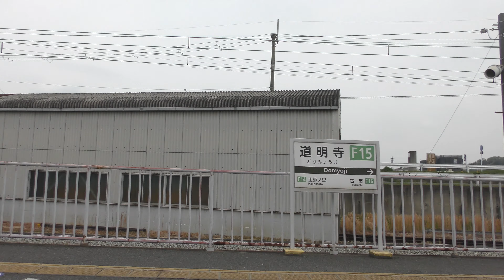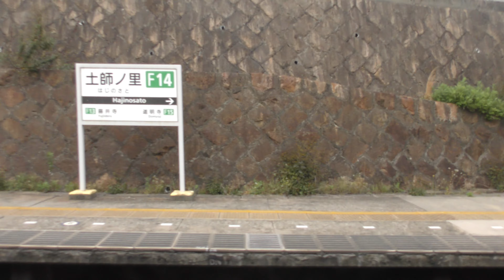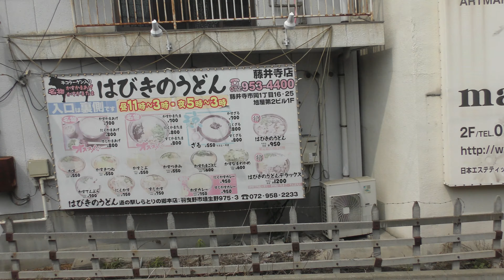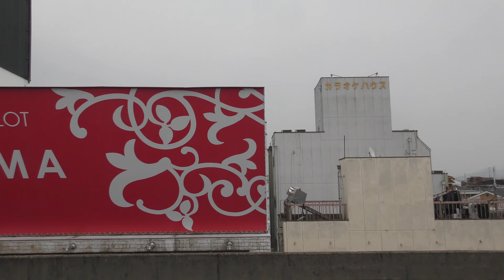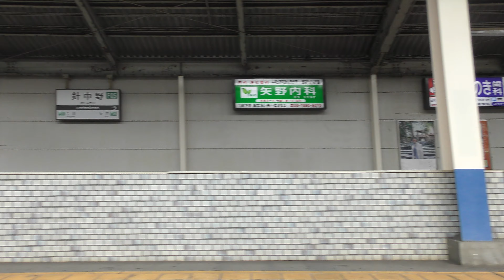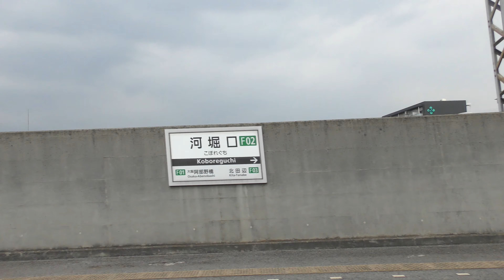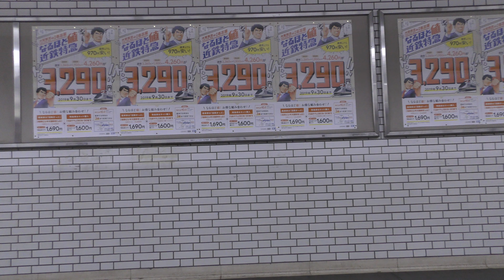2019年4月19日、道明寺・土師ノ里駅間の踏切で自動車落輪事故発生②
2019年4月19日に道明寺駅と土師ノ里駅間の踏切で自動車の落輪事故が発生しました。

この動画は運転再開後の準急の車窓動画で、13分程度の遅れが出ていました。